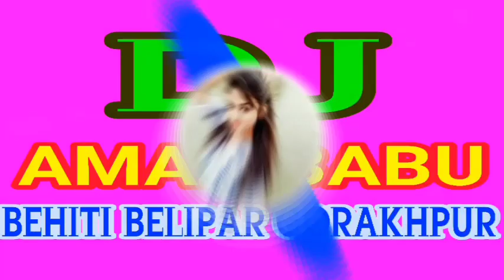DJ Raj Kamal Basti Mujhko Raja Ji Dj mix